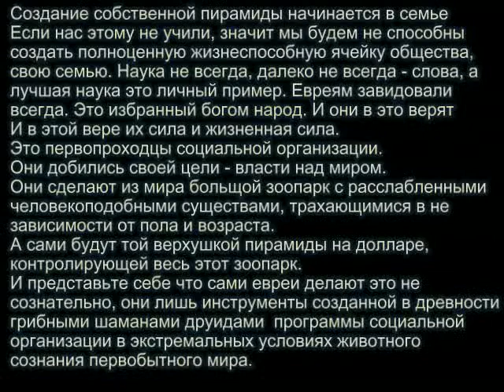О том для чего создавались пирамиды и о пирамиде на купюре доллара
В настоящее время самыми старыми считаются боснийские пирамиды, их возраст чуть более 10000 лет. Но нас ещё ожидают новые открытия в районе так называемого бермудского треугольника. И возможно они окажутся на пяток тысяч лет старше своих боснийских копий. В любом случае главные открытия мы делаем сами в своём сознании, остальное было, есть и будет — это наша история.